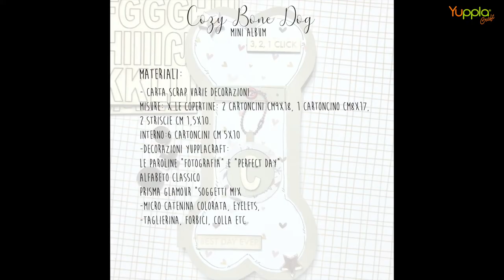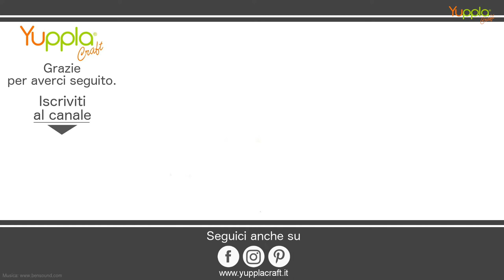Video Tutorial - Mini album "Cozy bone dog"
Un simpatico mini album dedicato ai nostri cani, realizzato da Maria Antonietta Tilloca